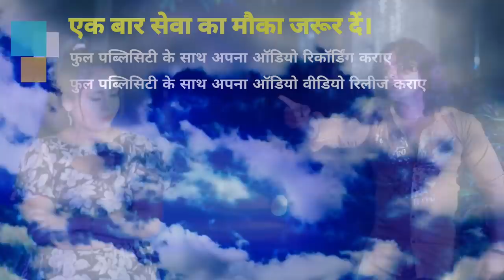Video 2021 इस बेवफाई वीडियो को पूरा देखिये आँखे भर आयेगी रोइले छत के ऊपर Prakash Raj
► Album :- Rowele Chhath Ke Upar
► Song :- Rowele Chhath Ke Upar
► Singer :- Prakash Raj
► Lyrics :- Writter Khurshed
► Recording :- Bombay Studio Chhapara ( 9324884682 )
► Actor :- Javed Khan
► Video Director :- Suresh Raj Bhatt
► Choriyografar
► Camera :- Ali Rohit Ki Team

Bihar - 845449

PAWAN KUMAR
(Producer/Director)
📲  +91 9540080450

SURAJ KUMAR
(Manager)

UJJWAL SAMRAT
(Producer/Director)
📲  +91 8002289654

VAIBHAV NISHANT
(Proprietor)
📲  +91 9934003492